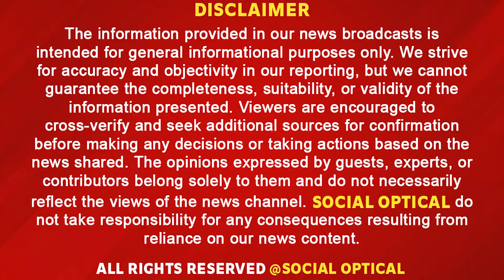रात के अंधेरे में सज-धज कर पूरे शहर को डराने वाली ' स्त्री' !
रात के अंधेरे में सज-धज कर पूरे शहर को डराने वाली ' स्त्री',  सामने आया डरावना सच !